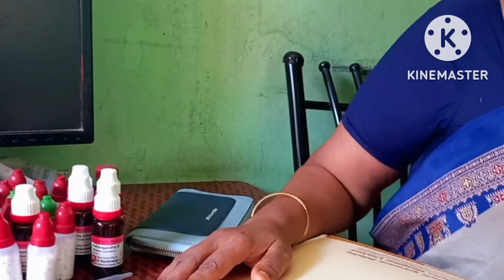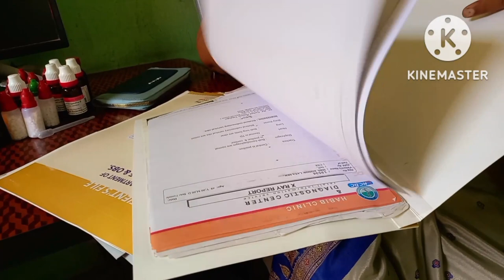মৃত্যুকে একবার জয় করে আবারও বিপদের সম্মুখীন হলাম The Fight Against The Disease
The Fight Against The Disease ||